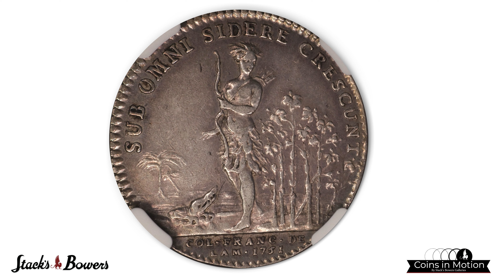1751 Franco-American Jeton. Standing Indian Among Lilies with Alligator. Betts-385. EF-45 (NGC)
Lot 2024: 1751 Franco-American Jeton. Standing Indian Among Lilies with Alligator. Betts-385, Lecompte-108a. Silver. EF-45 (NGC).

28.5 mm. A famous variety in the Franco-American jeton series, depicting a standing Indian in, ostensibly, Canada, though she is joined by an alligator at her feet. The variety without the alligator is far more common in both silver and copper, though this variety is no longer the great rarity it was once believed to be. This example is ideal even medium antique gray with scattered minor marks. We haven't sold an example of this type with this particular obverse die since March 2012.